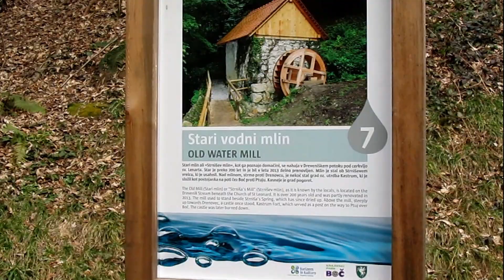Slovenija - Rogaška Slatina in okolica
Rogaška Slatina je mesto v Sloveniji z okoli 5000 prebivalci in središče istoimenske občine, ki leži na severovzhodu Zgornjesotelskega gričevja ob jugovzhodni meji Slovenije, pod obronki Boča. Skozi kraj potekata cestna povezava med Celjem in Krapino v Hrvaškem Zagorju ter železniška proga Grobelno - Rogatec d.m.  Vir : Wikipedija

Obiskala sva Rogaško Slatino in si ogledala znamenitosti v letu 2015.

Glasbena podlaga iz  Pinnacle  studia.